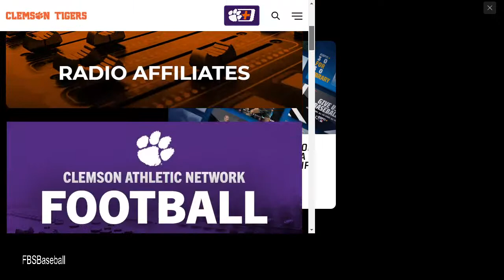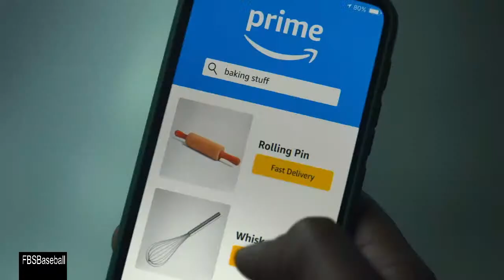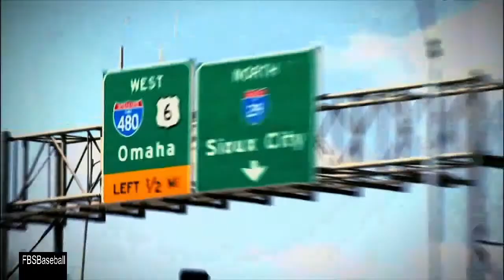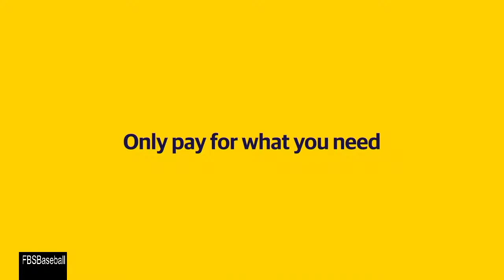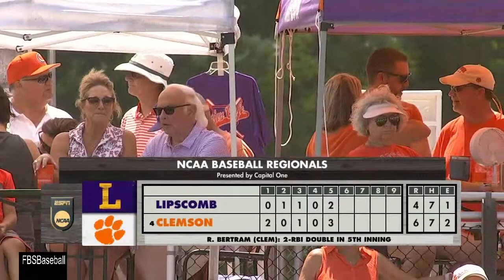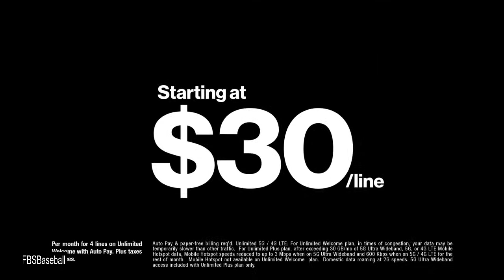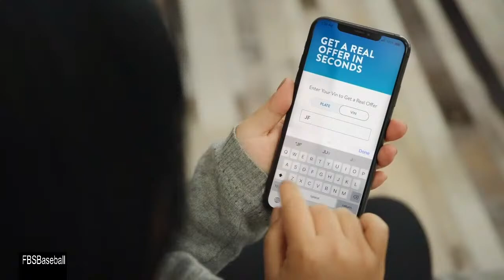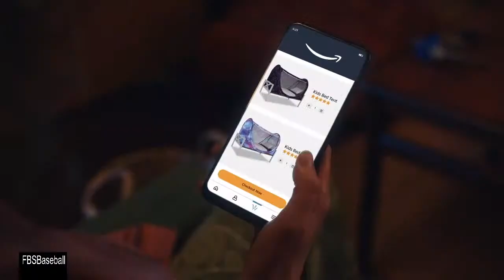Lipscomb vs. #3 Clemson (Clemson Regional) | College Baseball Regionals